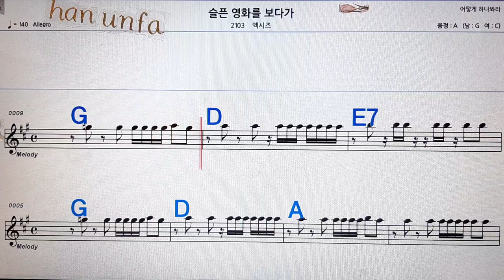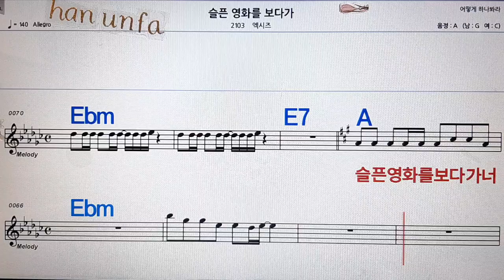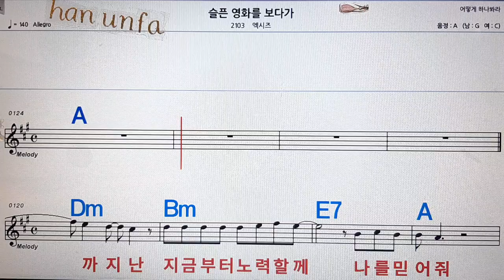슬픈 영화를 보다가/액시즈💋노래방, 통기타 , 코드 큰악보, 가라오케, 반주💖Karaoke, Sheet Music, Chord, MR